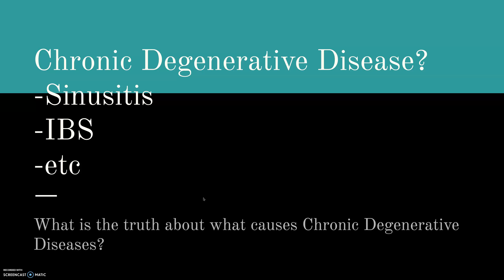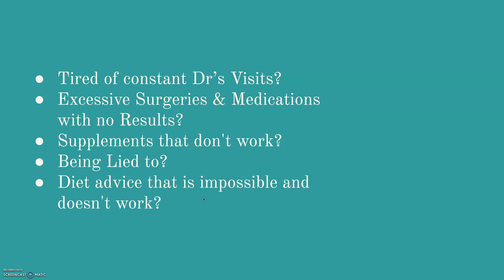Chronic Degenerative Diseases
Sinusitis, IBS, Crohns, Osteoporosis, Mental Health Issues including Depression & Anxiety, Eczema, Acne,& many more